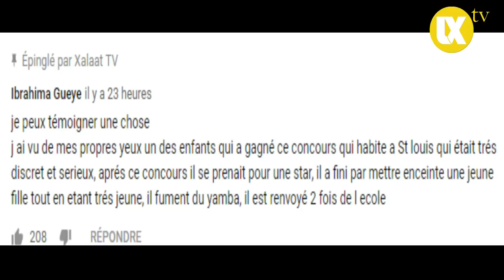comment Sen Petit Galle détruit l'avenir de nos enfants